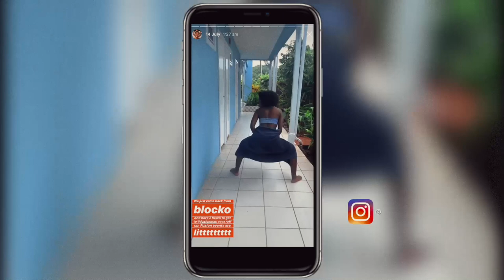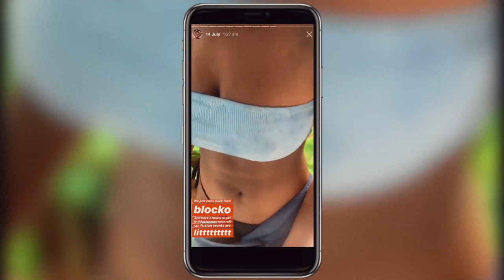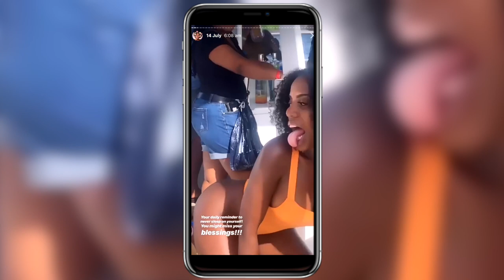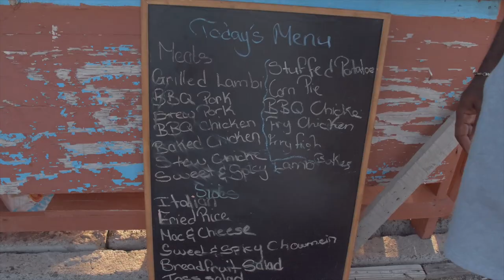TRAVEL VLOG: BEST CARNIVAL THIS YEAR!!! 🇱🇨SAINT LUCIA MONTH LONG TRIP!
This was, is and always will be one of the biggest, littest, craziest Caribbean carnivals EVER!

FOLLOW ME —👋🏾 Welcome! Become a Raver!

All songs in this video & more are in my Carib vibe Spotify playlist!👇🏾

My carnival Band! JUMP WITH FUZION FOR 2020

Contour & Tanning artist:
James Paul

Outfits in this video:

Soca raff up (boat ride) outfit:
blue bikini & cover up

Aqua bikini top
Aqua Bikini bottom
Aqua maxi skirt cover up

Indulgence outfit
Jordon wood x boohoo white crop top
Red Split wide leg trouser

Brazen swimsuit